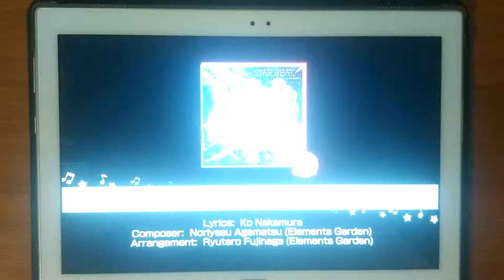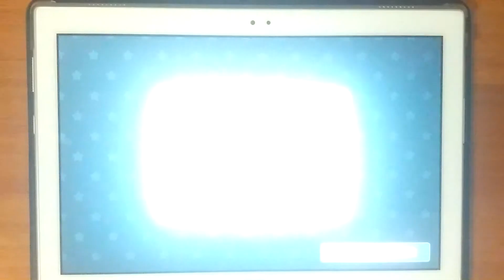【バンドリ！/ガルパ / Bandori/BanG Dream!】STAR BEAT EX FC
Player: Ньоххира
Model: Lenovo Tab4 10 Plus TB-X704L
Song lvl: 25
Note Speed: 10.9
Note Size: 110%
Sound Adjustment: 0